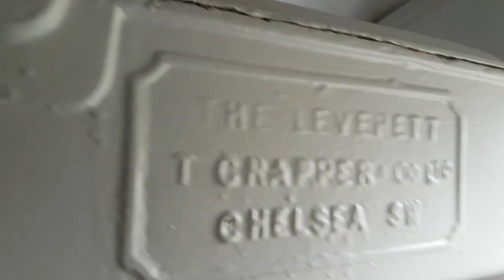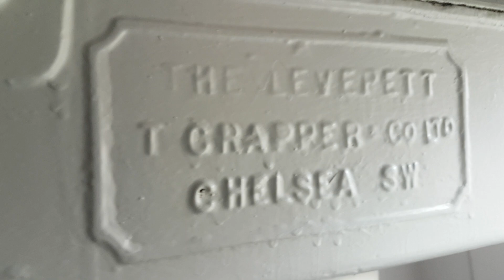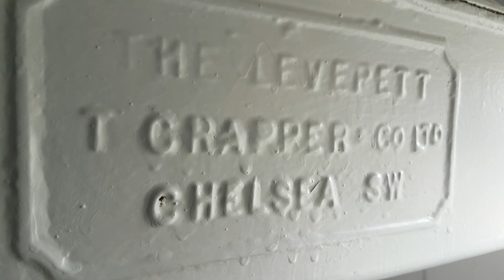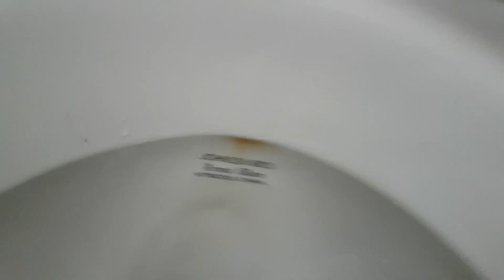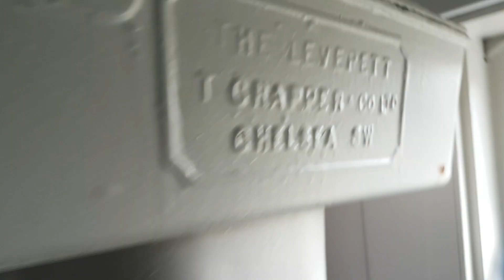Johnson Brothers Trent Ware/HLTP Thomas Crapper The Levepett, Undisclosed Location, Canterbury